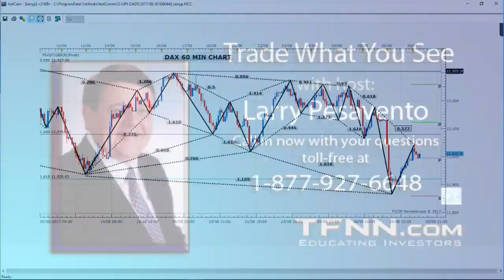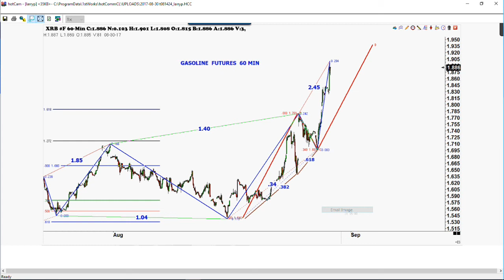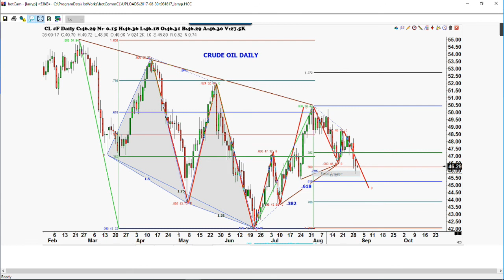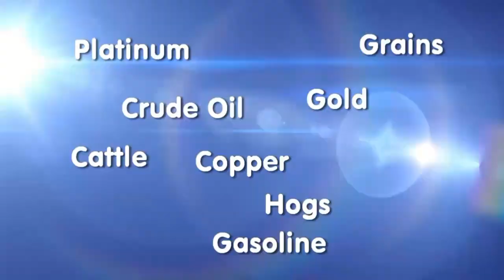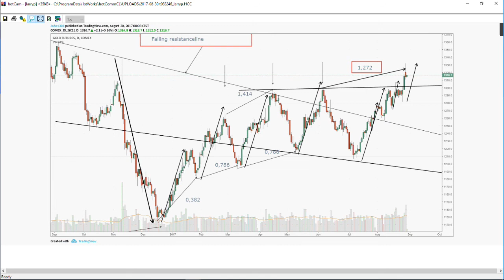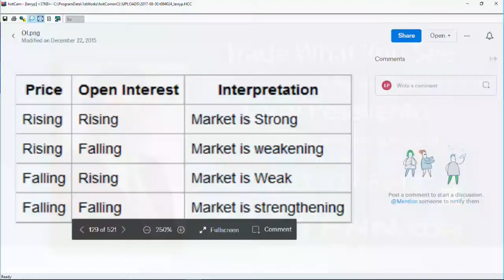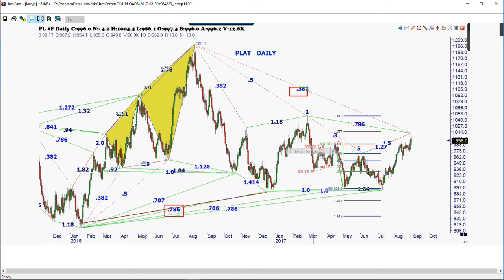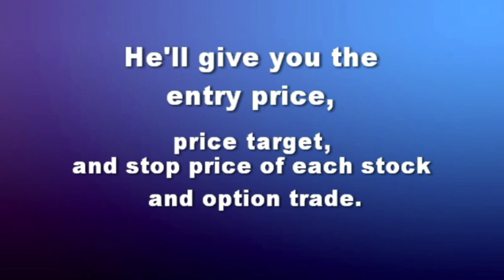August 30th Trade What You See with Larry Pesavento on TFNN - 2017